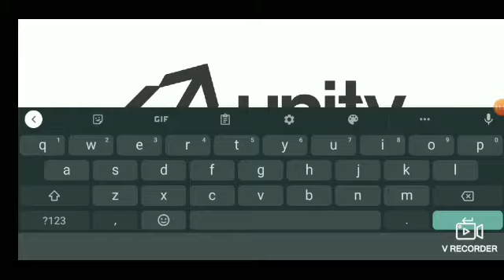Crafting and Building!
Basically Minecraft but a bit worse